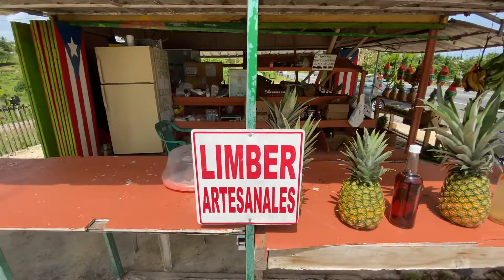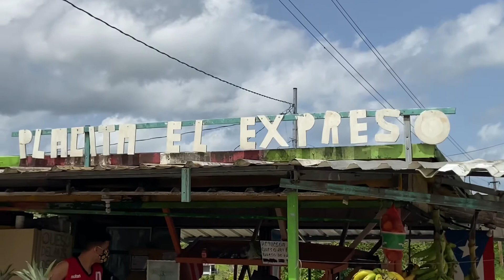Trip to Placita El Expreso Hatillo Puerto Rico